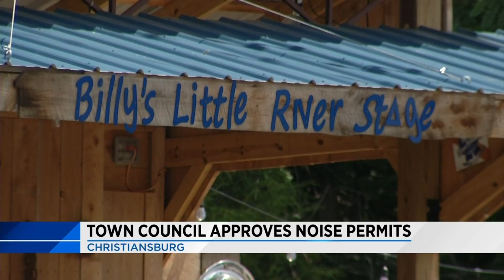Two Christiansburg restaurants allowed to exceed noise ordinance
They're allowed to go 10 decibels over the noise ordinance